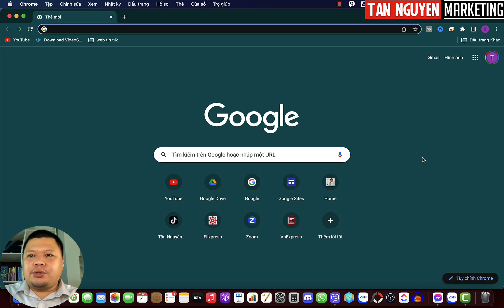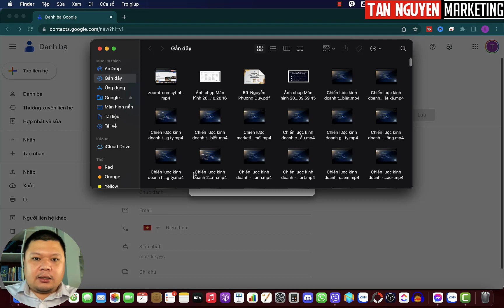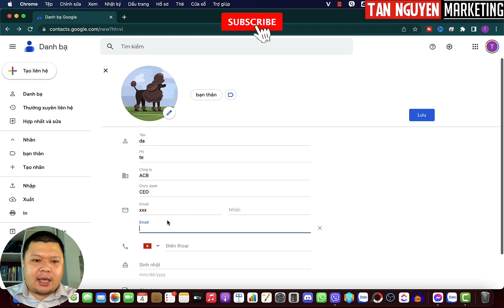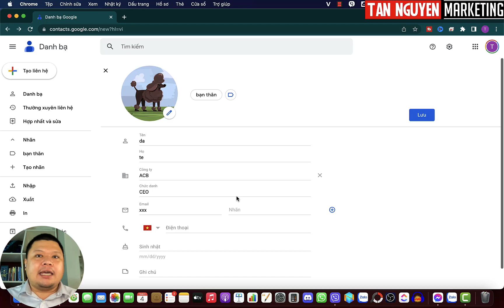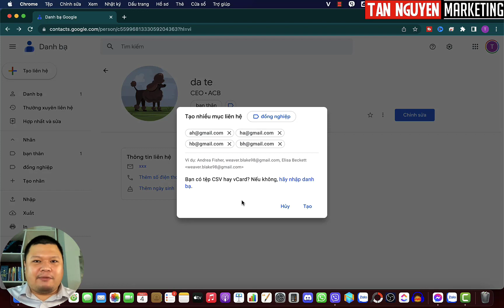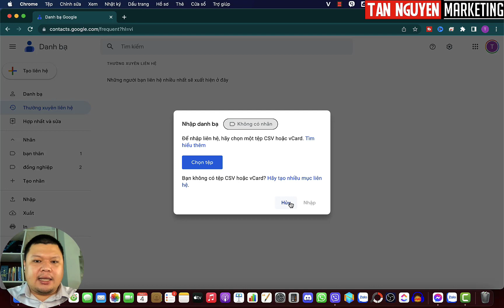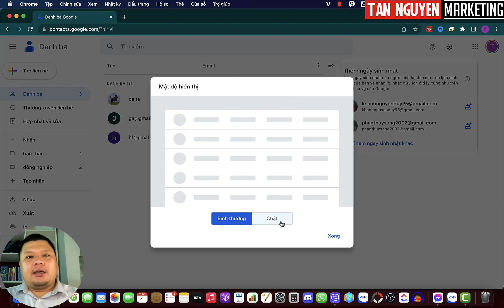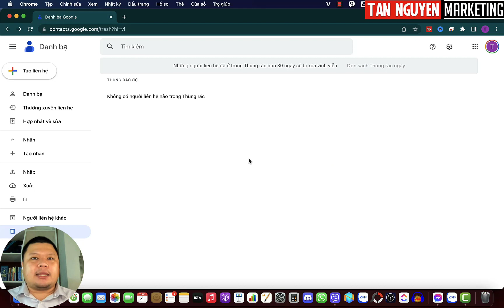Hướng dẫn sử dụng Google Contact vô cùng hữu ích và hoàn toàn miễn phí | Tân Nguyễn Marketing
Google Contact hay Danh bạ Google là công cụ quản lý danh bạ trực tuyến, được tích hợp với Gmail, Lịch, Google Drive và các sản phẩm khác của Google. Google Contacts có thể đồng bộ hóa với thiết bị di động và hệ điều hành hoặc với các ứng dụng máy tính thông qua phần mềm của bên thứ ba và ứng dụng Google Sync của Google.

Hôm nay Tân sẽ hướng dẫn các bạn cạch tạo và sử dụng cơ bản về công cụ hữu ích này nhé!